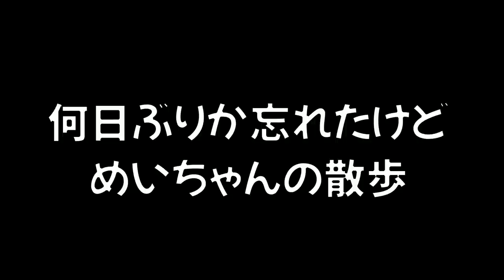【ねこの散歩】強風が吹き荒れてる時になぜか散歩に行きたがるめいちゃん